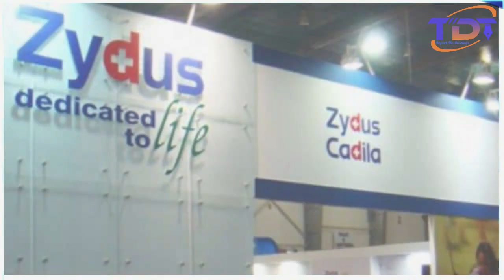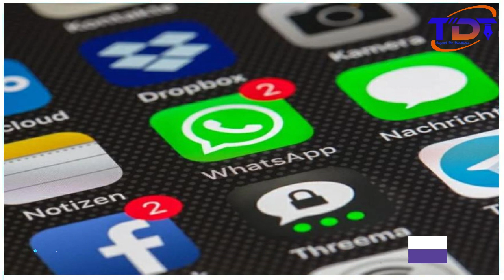MorningUpdate : एक नज़र दिन भर की टॉप 25 खबरों पर || The Daily Tide || Top 25 || 28 - May -2021